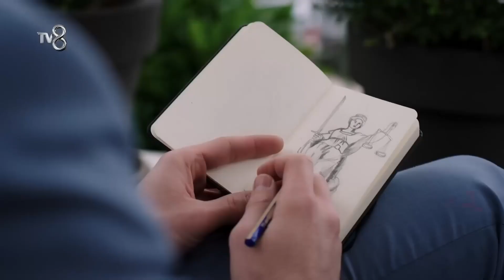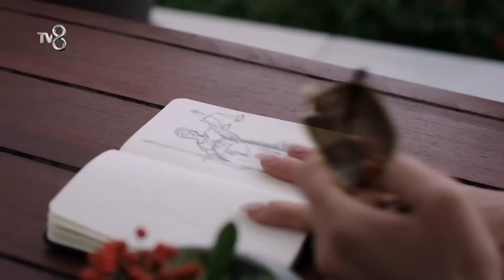Umut Ceren Sahneleri #1 | Tuzak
Umut ve Ceren'in hikayesi başlıyor.

KÜNYE
YAPIMCI: ACUNMEDYA & Fabrika Yapım
YÖNETMEN: Aytaç Çiçek
SENARYO: Eylem Canpolat, Ayşenur Sıkı ve Ali Yörükoğlu